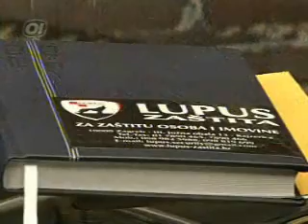Davor Bernardić gost talk showa ˝Sparing s Antom Prkačinom˝ 3/6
Davor Bernardić gostuje u talk show-u  ˝Sparing s Antom Prkačinom˝  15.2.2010.